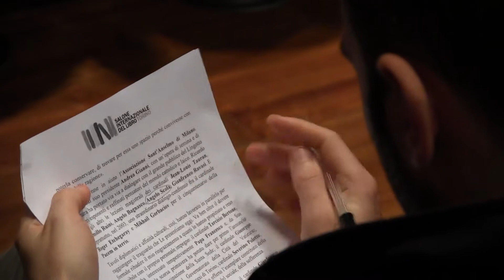Le parole di Francesco, secondo Parolin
"Le parole del Papa". La comunicazione di Papa Francesco che ha conquistato il mondo è fatta di semplicità e contatto, di gesto che si fa parola e che diventa testimonianza. A parlarne, al Lingotto, è stato il Segretario di Stato Vaticano, cardinale Pietro Parolin, sul palco della Sala 500 insieme al cardinale Gianfranco Ravasi, presidente del Pontificio Concilio della Cultura, e a padre Antonio Spataro, di La Civiltà Cattolica.